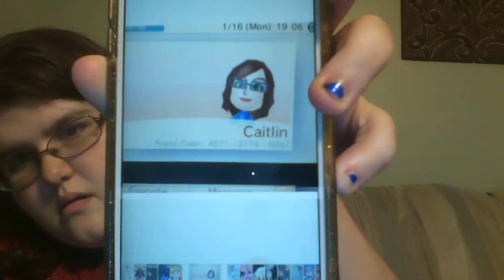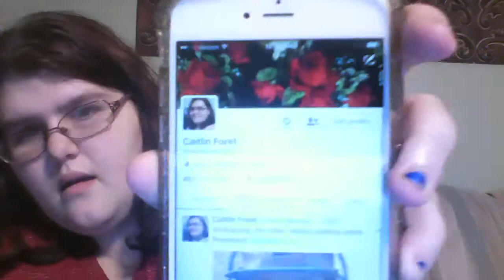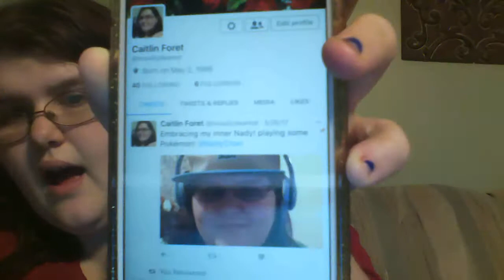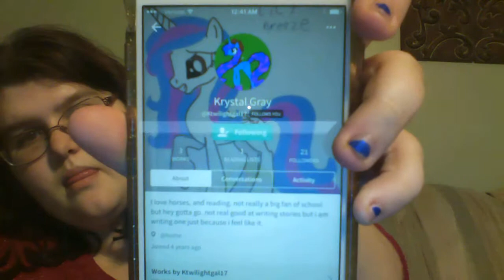Update!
FC: 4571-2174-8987  Animal crossing and Pokemon SUMO
Wattpad:TigerLilly96
All My books!: Facebook- caitsbookclub
Any questions i will gladly answer in the comments!